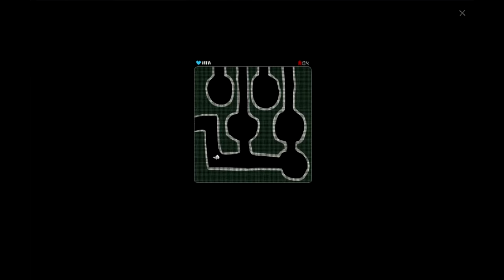Machinarium | PACA Walkthrough (Part 2/2)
Greetings and welcome another installment of Point-and-Click Adventure (PACA) Game Walkthroughs!!
This edition is a game called Machinarium, a new age point and click puzzle adventure game set in a city of robots, created by Amanita Design. Please support the games and Enjoy!

I'll be covering as many games (new and old) as I can with my free time.
I would love to take any suggestions on any PACA games you'd like to see here, so please drop a message and I'll do my best to cover it!